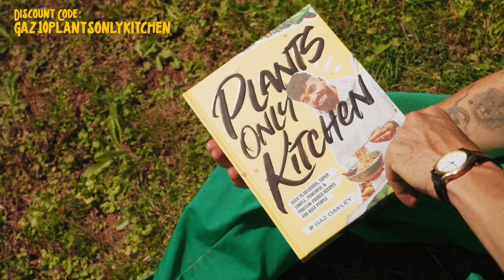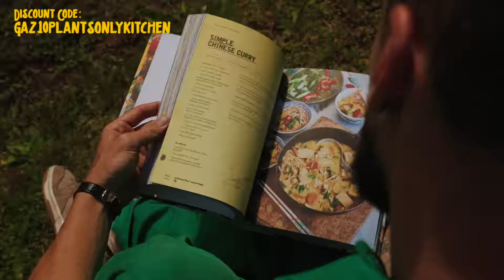3rd Summer At My Homestead, The Journey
🔪 my equipment -

Directed by Gaz Oakley
Filmed & Edited By Tom Kong